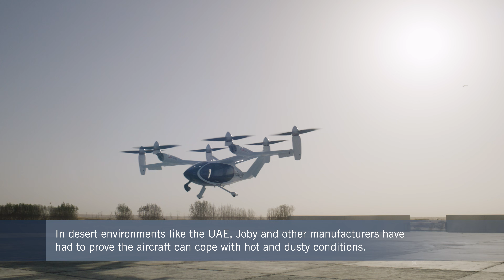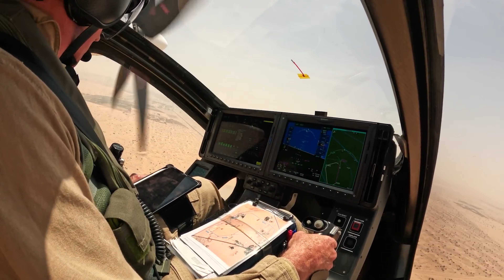For eVTOL Pioneers Like Joby, the Gulf Region Is a Land of Opportunity – FutureFlight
Joby and other eVTOL manufacturers are working with partners in the UAE and neighboring Gulf states to establish early use cases for their eVTOL air taxis. We also heard from Joby about its plans for hybrid-electric and autonomous versions of the new aircraft.